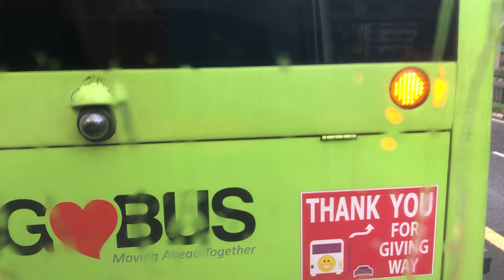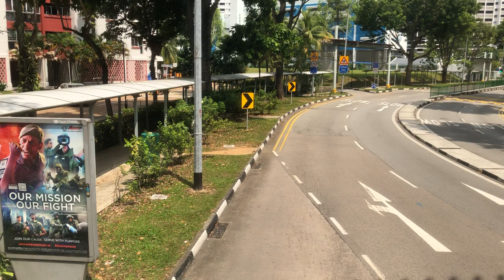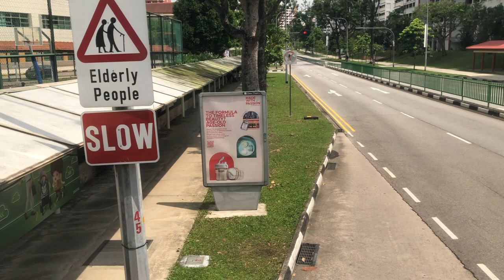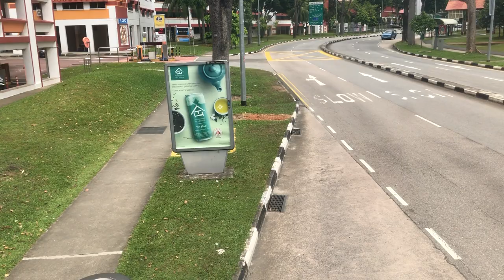SMRT Man A95 Euro 5 SMB3604Z Ride from Bukit Panjang to CCK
Recording on 11 December 2020
Bus Rego: SMB3604Z